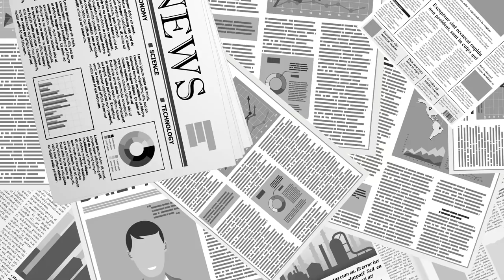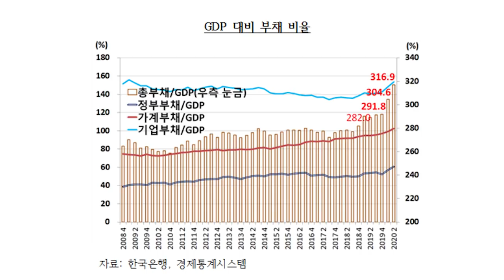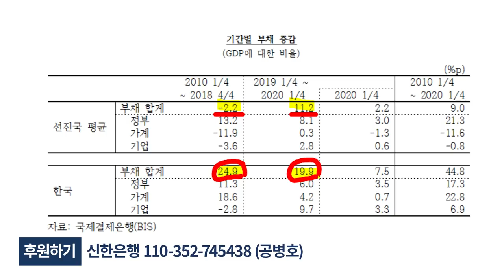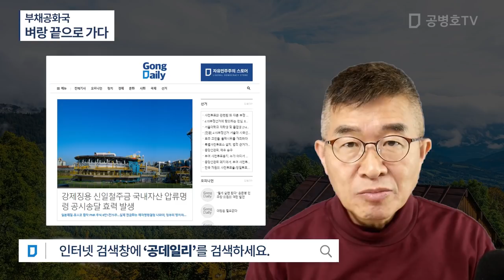부채공화국 / 벼랑 끝으로 가다 [공병호TV]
Bitcoin : 3MTW849AkP2ftLeSK2teZHMmzLu7Z83s9U